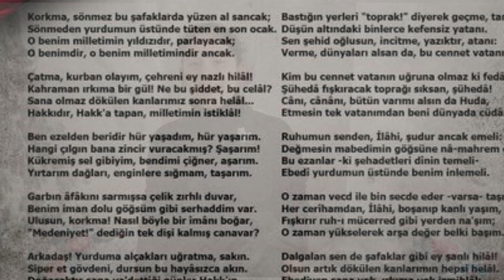İstiklal Marşı 100.Yıl / Gururluyuz 🇹🇷